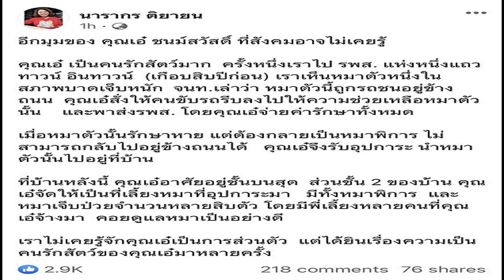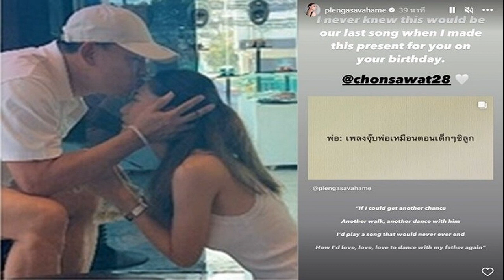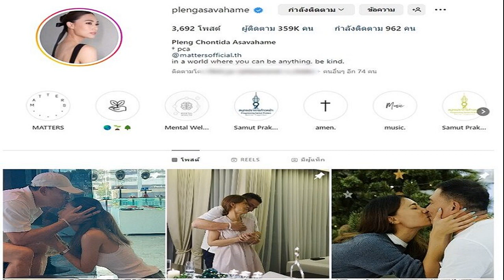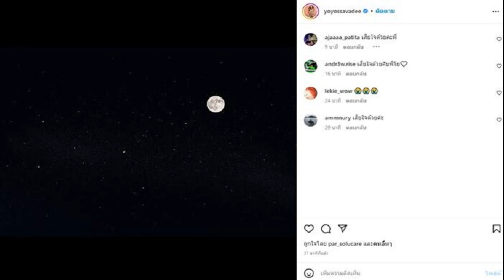ต๊ะ นารากร เผยอีกมุมของ เอ๋ ชนม์สวัสดิ์ ที่สังคมอาจไม่เคยรู้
อีกหนึ่งข่าวเศร้าของแวดวงธุรกิจและการเมือง สำหรับการจากไปอย่างกะทันหันของ เอ๋ ชนม์สวัสดิ์ อัศวเหม อดีตนายกองค์การบริหารส่วนจังหวัดสมุทรปราการ หลังเกิดอาการฮีทสโตรก ขณะซ้อมแข่งรถที่สนามช้างอินเตอร์เนชั่นแนล ต.อิสาณ อ.เมือง จ.บุรีรัมย์ จนต้องเร่งนำตัวส่งโรงพยาบาลศูนย์บุรีรัมย์ ก่อนจะเสียชีวิตลงอย่างสงบ เมื่อเวลา 01.15 น. วันที่ 31 มี.ค.2566

ล่าสุด ต๊ะ นารากร ติยายน ได้โพสต์เฟซบุ๊กส่วนตัวแสดงความอาลัย พร้อมเผยอีกมุมของ เอ๋ ชนม์สวัสดิ์ โดยระบุข้อความว่า “อีกมุมของ คุณเอ๋ ชนม์สวัสดิ์ ที่สังคมอาจไม่เคยรู้ คุณเอ๋ เป็นคนรักสัตว์มาก ครั้งหนึ่งเราไป รพส. แห่งหนึ่งแถวทาวน์อินทาวน์ (เกือบสิบปีก่อน) เราเห็นหมาตัวหนึ่งในสภาพบาดเจ็บหนัก จนท.เล่าว่า หมาตัวนี้ถูกรถชนอยู่ข้างถนน คุณเอ๋สั่งให้คนขับรถรีบลงไปให้ความช่วยเหลือหมาตัวนั้น และพาส่งรพส. โดยคุณเอ๋จ่ายค่ารักษาทั้งหมด”

“เมื่อหมาตัวนั้นรักษาหาย แต่ต้องกลายเป็นหมาพิการ ไม่สามารถกลับไปอยู่ข้างถนนได้ คุณเอ๋จึงรับอุปการะ นำหมาตัวนั้นไปอยู่ที่บ้าน ที่บ้านหลังนี้ คุณเอ๋อาศัยอยู่ชั้นบนสุด ส่วนชั้น 2 ของบ้าน คุณเอ๋จัดให้เป็นที่เลี้ยงหมาที่อุปการะมา มีทั้งหมาพิการ และหมาเจ็บป่วยจำนวนหลายสิบตัว โดยมีพี่เลี้ยงหลายคนที่คุณเอ๋จ้างมา คอยดูแลหมาเป็นอย่างดี เราไม่เคยรู้จักคุณเอ๋เป็นการส่วนตัว แต่ได้ยินเรื่องความเป็นคนรักสัตว์ของคุณเอ๋มาหลายครั้ง
ขอบคุณภาพ FB : นารากร ติยายน